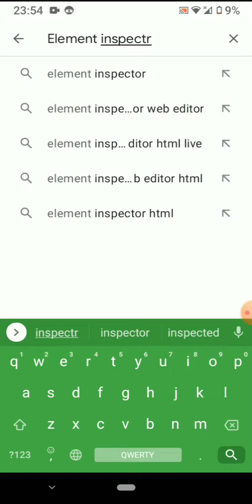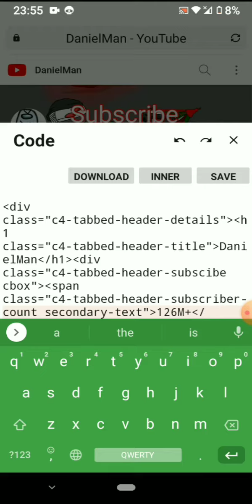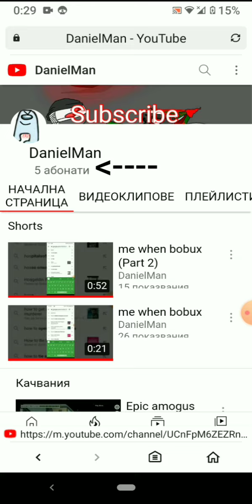How to get SO MUCH FREE Subscribers! (NOT CLICKBAIT 😳) (play in fullscreen)